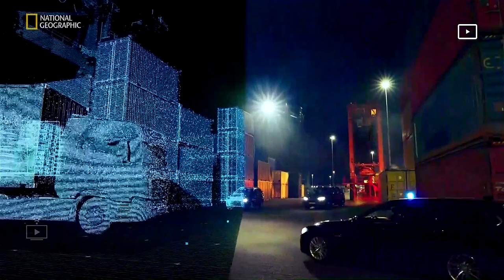National Geographic Asia - Further Ident (Suspicious Item) (2023)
[SEA] National Geographic
The Walt Disney Company (Southeast Asia) Pte. Ltd